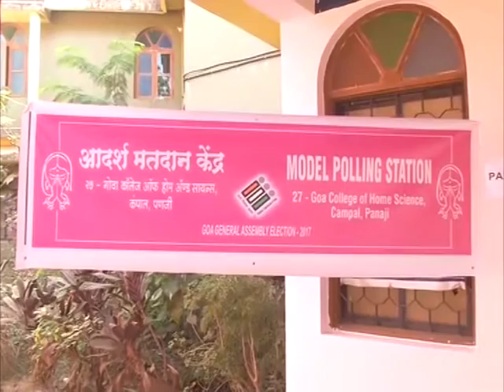Pink polling booths set up in Goa to pull women voters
In a first, Election Commission of India set up special pink voting booths across western Goa state for women voters as the province went to polls.